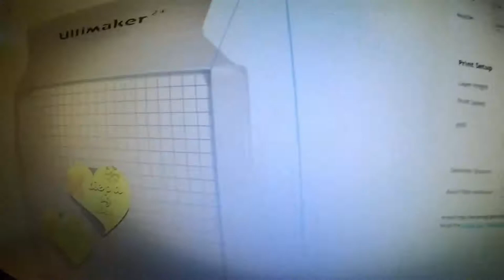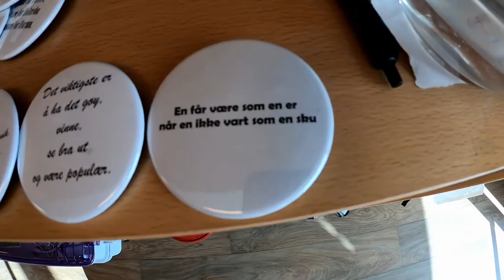Strawbees og 3D printing. Ultimaker 2+, Wanhao Duplicator i3 PLUS. Tofte Fablab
Strawbees og 3D printing. Ultimaker 2+, Wanhao Duplicator i3 PLUS.
Tofte Fablab.01.03.18.